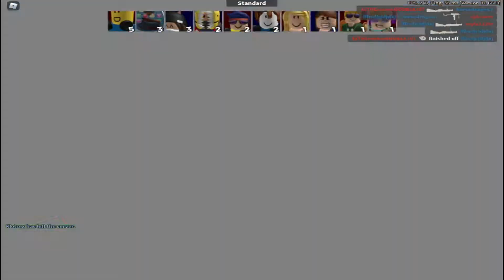ARSENAL But My I have NO CROSSHAIR (Roblox Arsenal)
In Todays video I play Arsenal With NO CROSSHAIR...
I basically Put my Crosshair Color To the Main color of the map And it was Actually kinda hard

Arsenal is a first-person shooter game created by the ROLVe Community based on the Arms Race game mode in the video game Counter-Strike: Global Offensive. Each round, players must get kills or assists and eventually reach 32 kills. The 31st kill is with the Golden Gun, and the 32nd (final) kill is with the Golden Knife. The golden knife is a gold version of the player's equipped melee, with the exception of the fisticuffs as they are already gold colored. Once the player with the Golden Knife gets a kill with it (no assists are allowed), the Golden Frying Pan kill sound effect from Team Fortress 2 plays, and the game ends. Both the golden gun and golden knife turn the player that was killed with them into a solid gold statue in the pose they were in when killed. Every time a player kills another player or gets an assist, their weapon is swapped for a new one. If the player is demoted (resulting from being killed by a knife, committing suicide via various means), they move down a rank (lose one kill and revert to the previous different weapon), with most of the available announcers showing disappointment or anger at the player for losing a rank. Players can also access the in-game shop which contains cosmetics (skins, cases, taunts, and melee weapons) that may be purchased at any time for B$ (battle bucks), the game's currency, and resets daily.